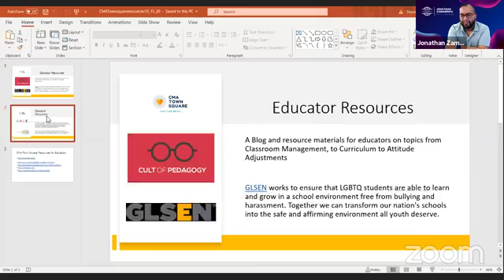Town Square: Let's Talk About Creating Welcoming Classrooms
Jasmine Stevens is currently an Academic Integration Specialist and 4th-grade math teacher at Drew Charter School in Atlanta.

Jonathan Zamarripa is a Digital Coach at Atlanta International School and native Atlantan.

Jasmine and Jonathan address topics including creating a welcoming classroom environment for all students, challenges for LGBTQIA educators, gender identity current and appropriate vocabulary​, the importance of using child’s chosen name​, inclusive Curriculum, including items such as LGBTQIA Civil Rights history.